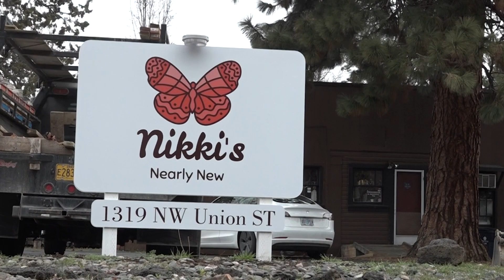Local teen starts non-profit Wellworn to help the homeless